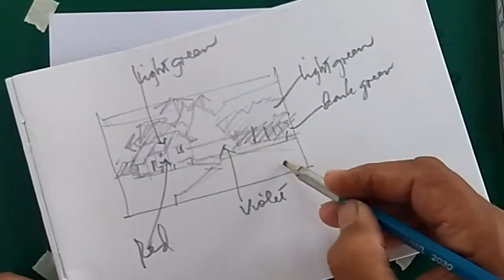Composition : There's must be a Harmony in your Painting!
Harmony must be:
- shapes
-colors
-textures
-tones
-directions
-lines
-size
...and add Dominance if these elements are present in your paintings

Try to use these in your paintiing...